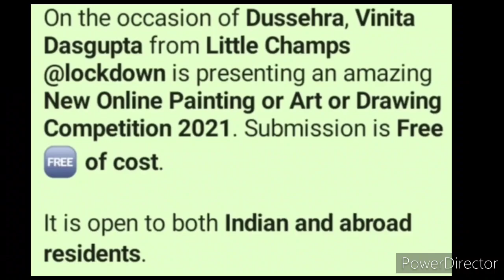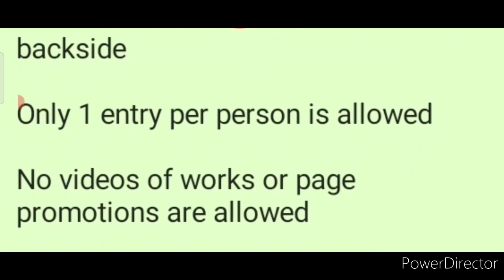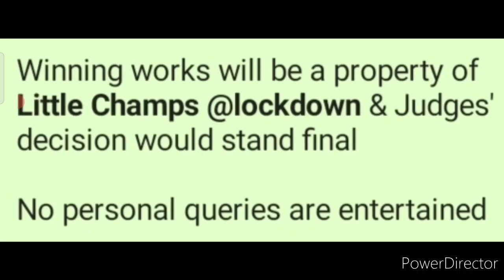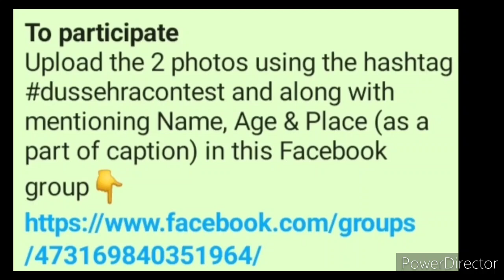Online Drawing Competition 2021 Free Entry: Win Medals, Art Materials & Certificate, Art Competition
3 Best A4 size Drawing books set in affordable amount